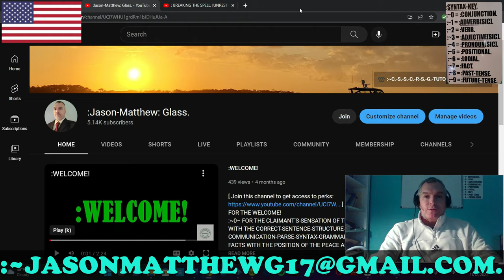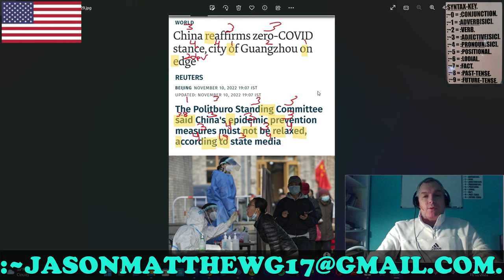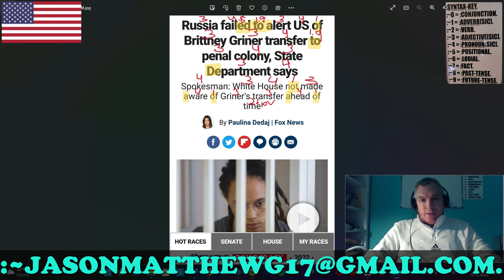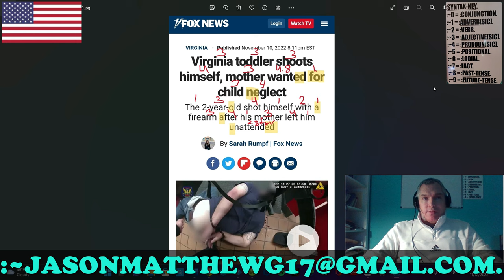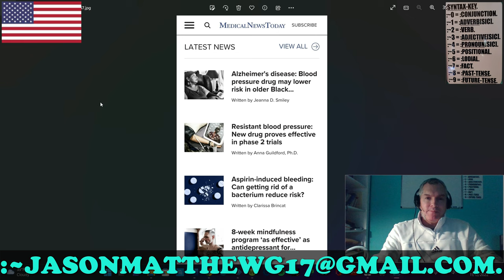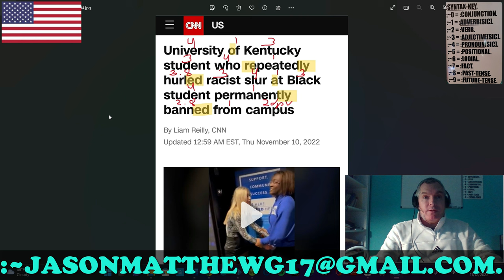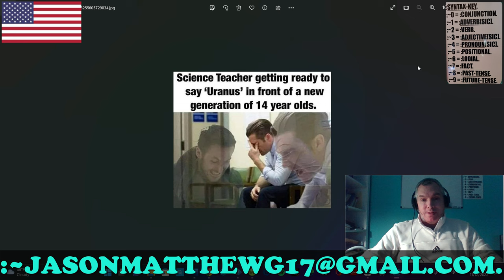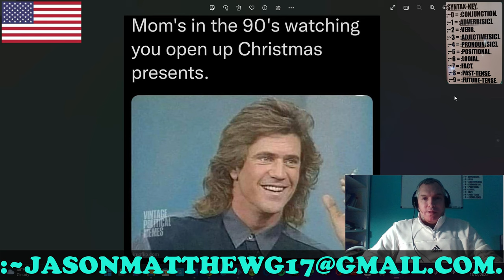:~SATURDAY, ~12-~NOVEMBER, ~2022: NOW-SPACE-NEWS[SIC]!